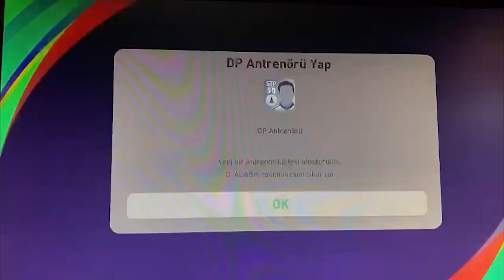90+3’TE ÖYLE BİR ŞEY OLDU Kİ.. EMRECAN MASAYI YUMRUKLADI - PES 2021 KAPIŞMA LİGİ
Selamlar ben Mervan Tepelioğlu. Bugün @emjan  ile pes 2021 kapışma ligi'nde maç yaptık. Emrecan çıldırdı masayı yumrukladı! 90+3 te öyle bir şey oldu ki inanamazsınız. İyi Seyirler.

90+3’TE ÖYLE BİR ŞEY OLDU Kİ.. EMRECAN MASAYI YUMRUKLADI - PES 2021 KAPIŞMA LİGİ